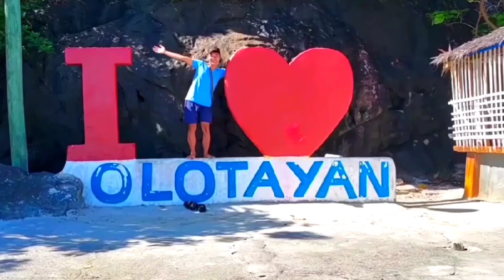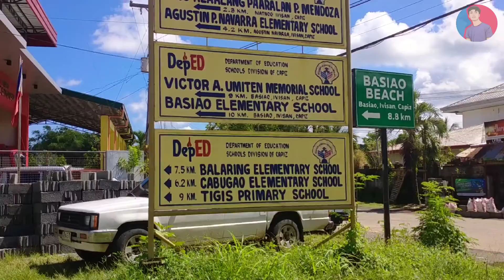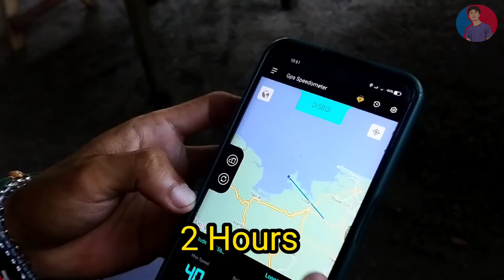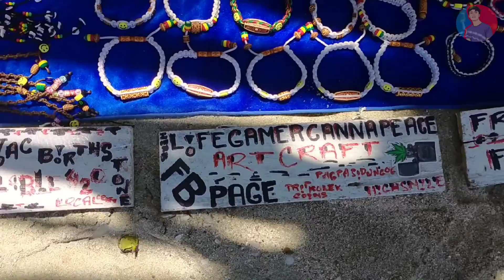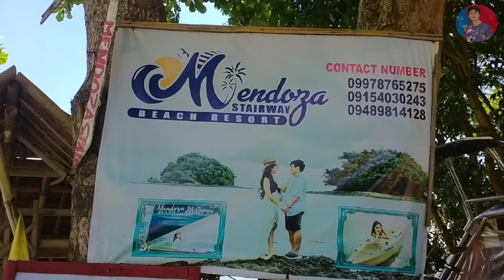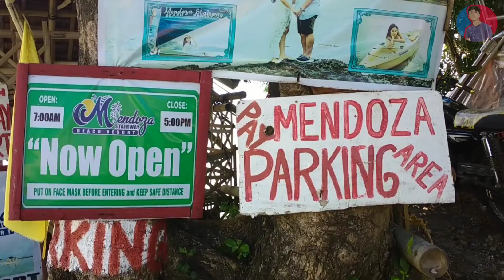MINI BORACAY / Travel vlog JP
Lugar sa Capiz na merong maraming Resort at Sulit ang view na parang boracay dahil sa mga magandang view at parang white sand..